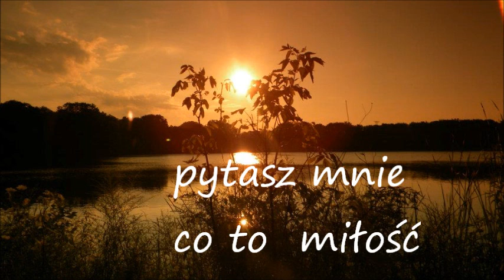Wieczór z poezją i gitarą Cafe Prague... 22 marca 2014 7pm...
"pytasz mnie co to miłość"
autor - Andrzej Krzysztofiak
czyta - Andrzej Krukowski